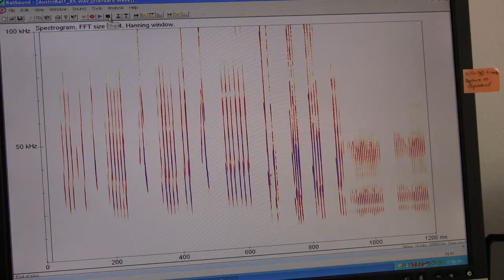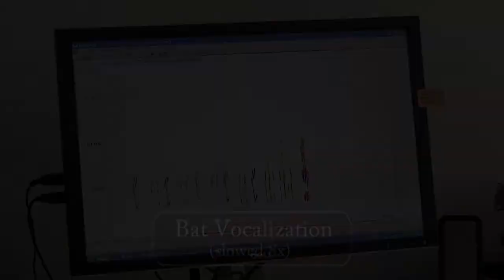Texas A&M Researcher Explains Bat Love Songs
Love songs arent only for soft rock FM stations - they're also used by romantic bats, and researchers at Texas A&M University and the University of Texas at Austin are believed to be the first to decode the mysterious love sounds made by the winged creatures. Their work is published in the current issue of PloS One (Public Library of Science).

Researchers Kirsten Bohn and Mike Smotherman in the Department of Biology at Texas A&M, George Pollak at the University of Texas at Austin and Barbara Schmidt-French from Bat Conservation International (now at Bat World in Mineral Wells, Texas) spent three years analyzing thousands of Brazilian free-tailed (also known as Mexican free-tailed) bat recordings to understand their meanings.